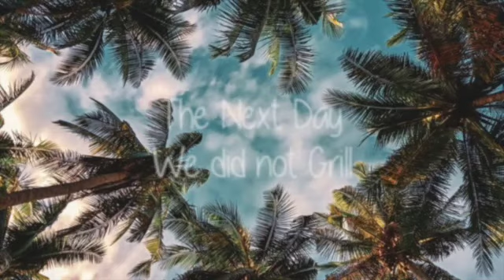Steak & Potatoes kinda Night | LOSV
OPEN HERE

LOSV Wish List
$Stephlife
Help My Channel Grow